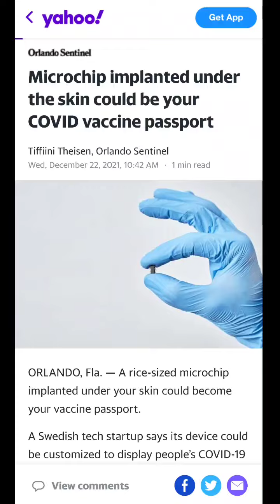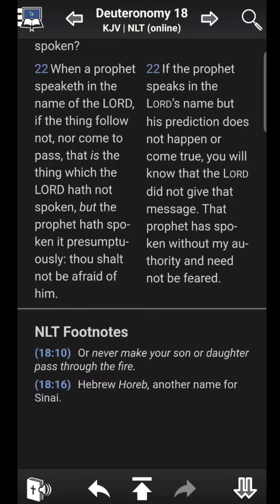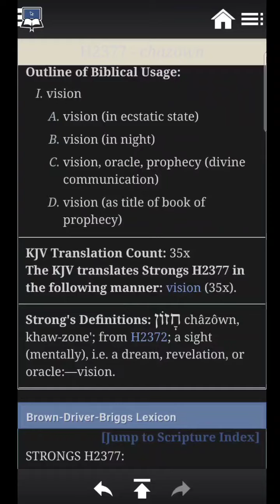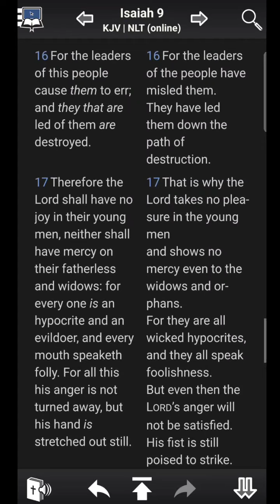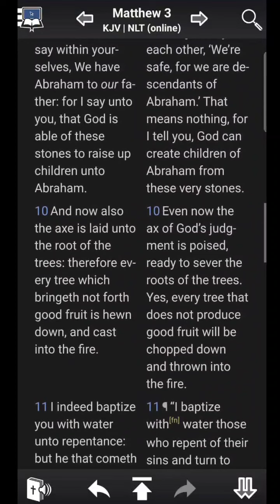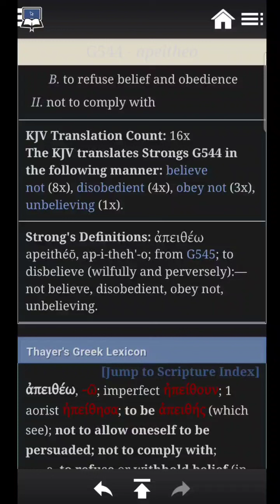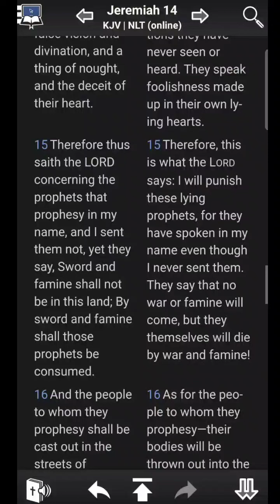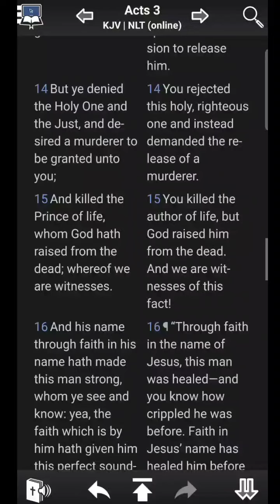A WARNING To You Followers Of IUIC, ISUPK, SICARII Etc...